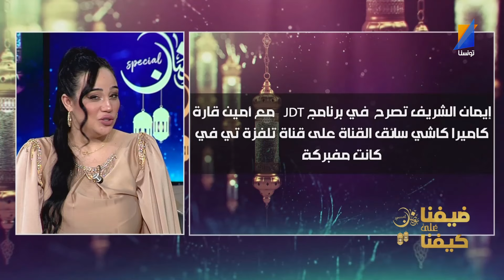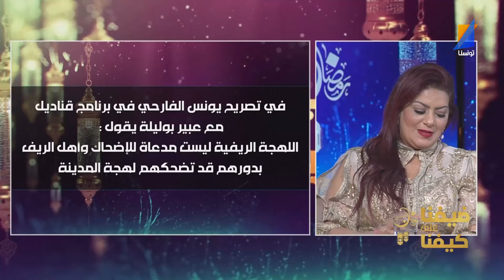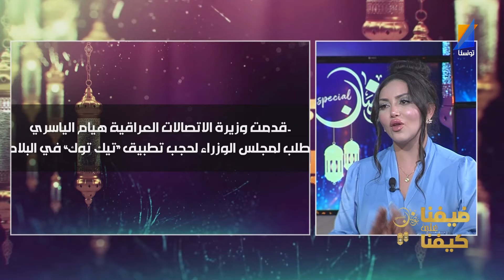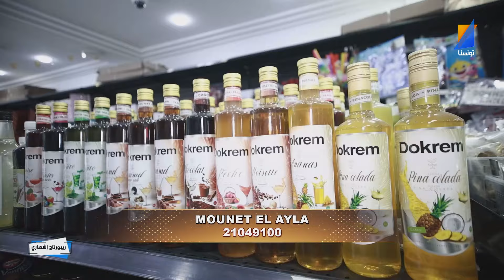ضيفنا على كيفنا Special ramadan مع ميساء باديس | الحلقة 26 - الجزء الثاني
Tunisna Tv